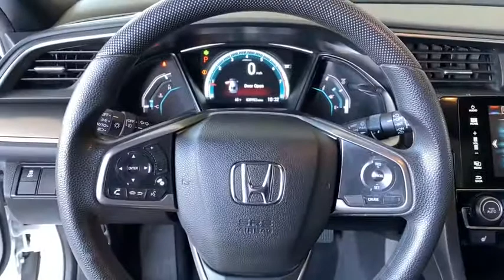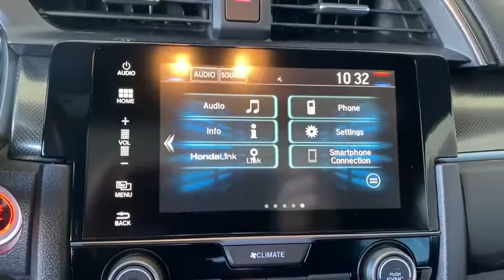2018 Honda Civic Hatchback Riverside, Fontana, Redlands, Rancho Cucamonga, Palm Springs, CA 0191471A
White Orchid Pearl Used 2018 Honda Civic Hatchback available in Riverside, California at Fairview Ford. Servicing the Fontana, Redlands, Rancho Cucamonga, Palm Springs, CA area.
2018 Honda Civic Hatchback EX - Stock#: 0191471A - VIN#: SHHFK7H56JU404094

Fairview Ford
292 North G St

Taffeta White 2018 Honda Civic EX FWD CVT 1.5L I4 DOHC 16V Black Cloth.FAIRVIEW FORD...WE'RE RIGHT OFF THE 215 FWY, WE'RE ALWAYS RIGHT ON THE PRICE !!! Recent Arrival! 31/40 City/Highway MPGA BETTER FORD EXPERIENCE WAITS FOR YOU AT FAIRVIEW FORD !!!